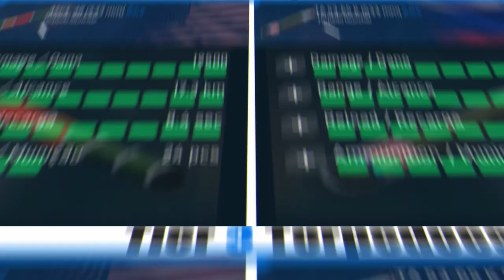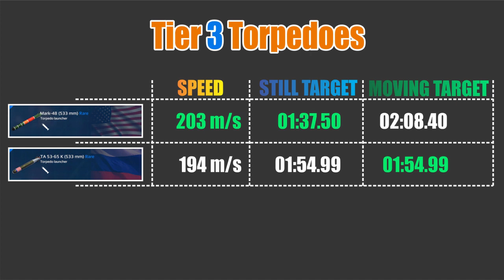Qual é o melhor torpedo do Tier 3? | MODERN WARSHIPS, Tutorial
Um tutorial comparando todos os torpedos do Tier 3 de Modern Warships.

Foram cronometradas as velocidades de cada um, bem como o tempo para afundar alvos móveis e imóveis.

✔ MODERN WARSHIPS (MW) é um game criado pela CUBE SOFTWARE!

Seja bem-vindo(a) ao canal MENGER OF WARSHIPS!

Com vídeos semanais, o canal é guiado pelo Comandante Menger (Mєηgєяϕʄֆϯσηє) e tem como objetivo compartilhar batalhas, tutoriais e dicas sobre MODERN WARSHIPS e BATTLE OF WARSHIPS, estes dois excelentes jogos de batalha naval da Cube Software.